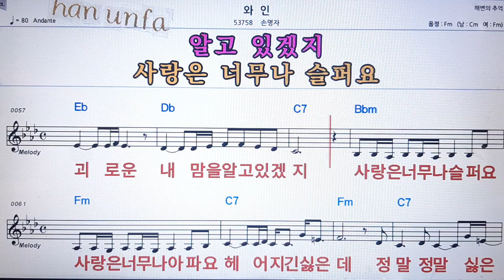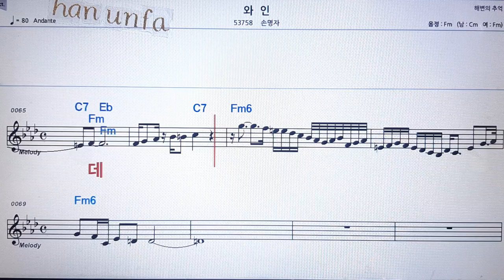와인/손영자💋노래방 반주*기타 코드 악보*가라오케💖Karaoke*Sheet Music*Chord*MR